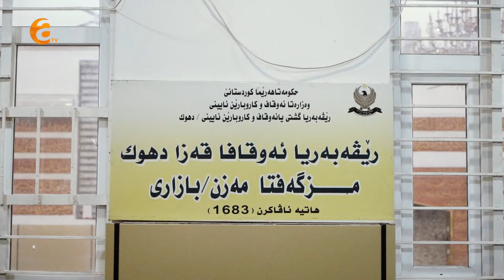Dengê bangî (xeleka 1) - دەنگێ بانگی (خەلەکا ١)